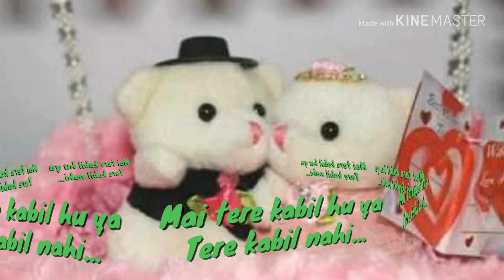Mai tere kabil hu ya tere kabil nahi 💜💙💛❤💕💕 WhatsApp Status🌺🌹🌷🌸🍁